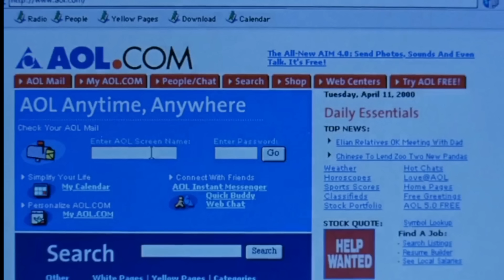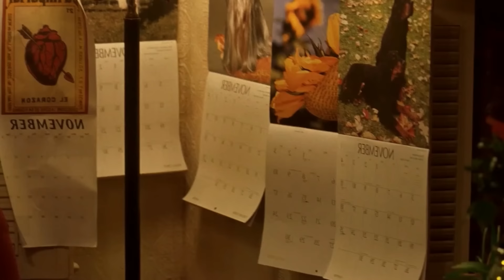Sweet November Movie Explained In Hindi | Movie Explanation In Hindi | Movie Explain In Hindi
Credit By:-
Movie Name :- Sweet November
Director - Pat O'Connor
Writers - Herman Raucher (1968 screenplay) Paul Yurick (story) Kurt Voelker (story)
Stars - Keanu Reeves Charlize Theron Jason Isaacs